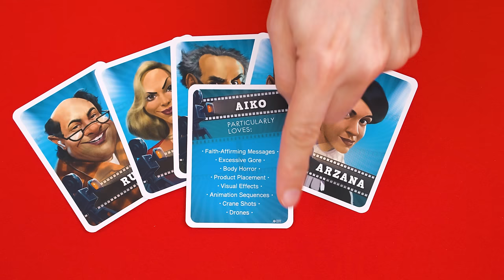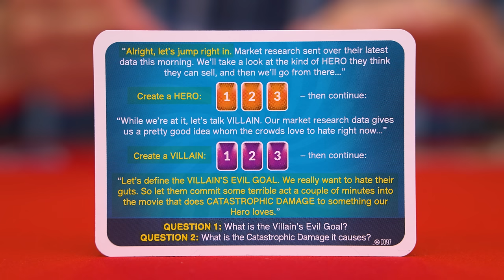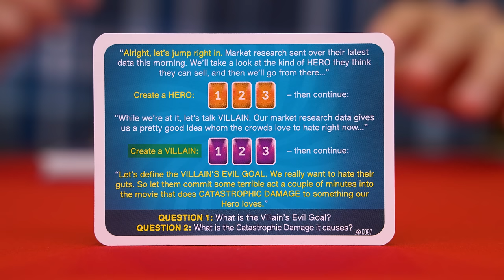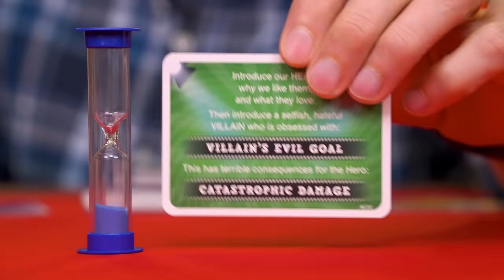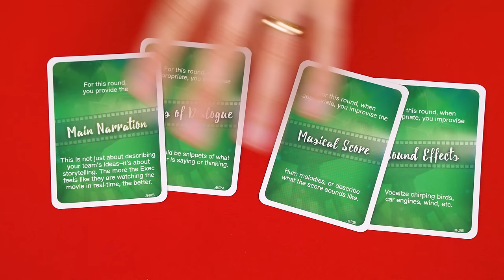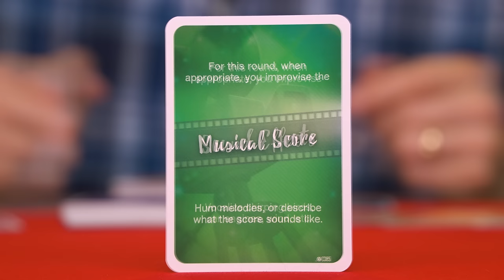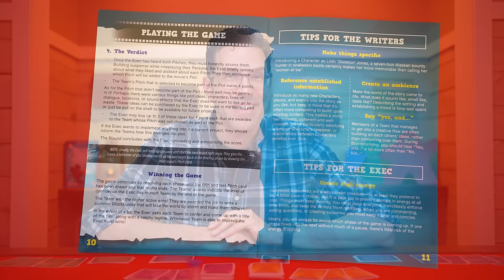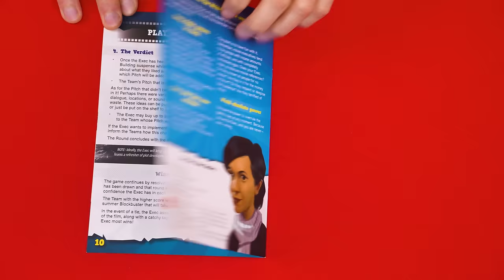Million Dollar Script - How To Play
In this video, we're going to learn how to play Million Dollar Script!  If you have any comments or questions, please do not hesitate to post them in the YouTube comments below, ensuring you abide by our Code of Conduct

00:00 - Introduction
00:41 - Game Setup
02:15 - Game Play Overview
02:49 - Phase One: The Briefing
03:05 - Creating A Hero
04:45 - Creating A Villain
05:29 - Phase Two: Brainstorming
06:05 - Phase Three: The Pitch
08:23 - Phase Four: The Verdict
09:07 - End Of Round
09:30 - End Of Game
10:08 - Conclusion